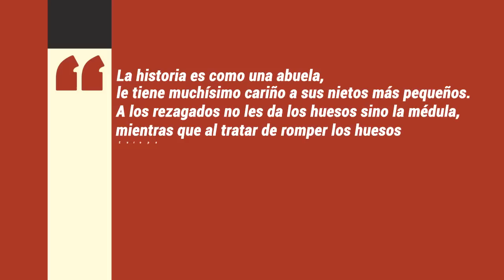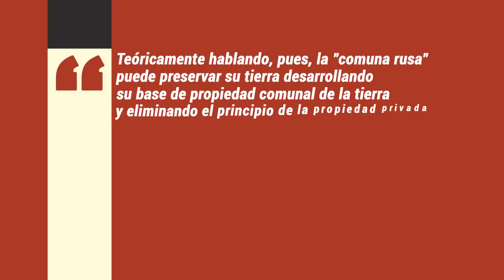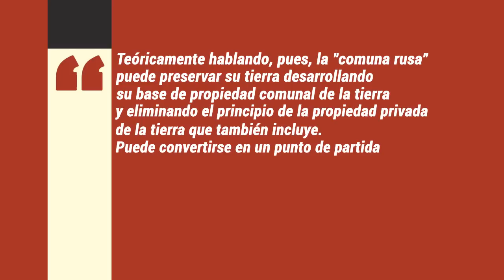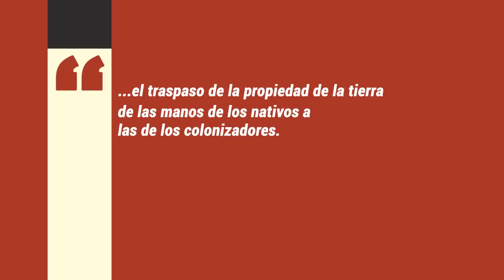El último Marx | Escuela de Cuadros con Marcello Musto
Durante sus últimos años, el viejo Marx se concentra en estudiar sociedades no europeas y va planteando que, en una sociedad como la rusa, el tránsito por un etapa capitalista no es una condición ineludible en la construcción socialista. Marcello Musto guía la discusión.